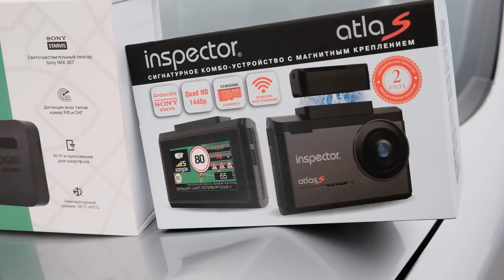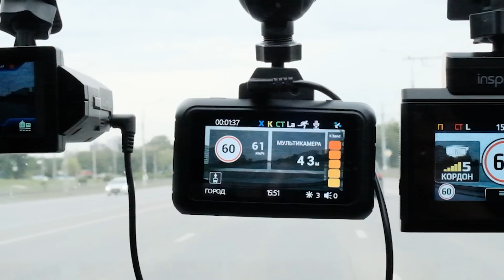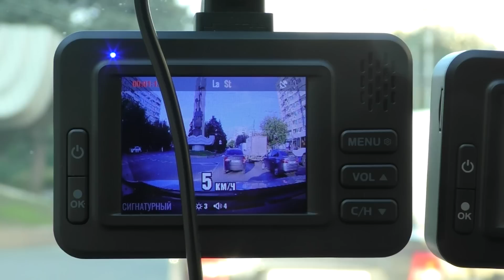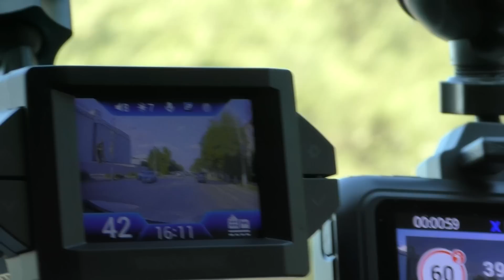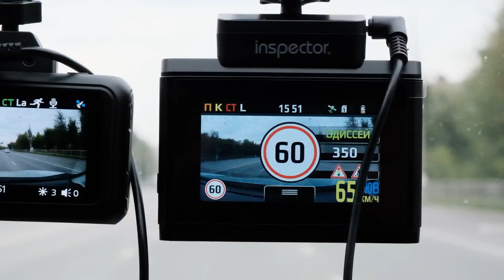Рейтинг видеорегистраторов комбо-устройств 2023 году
В нашем тесте будет 7 устройств которые мы проверим на функции которые в них заявлены
RoadGid X9, Daocam Combo, RoadGid Optima, Roadgid Premier 3, Inspector Atlas, Neoline X-COP 9300с, INCAR SDR-40 Tibet.